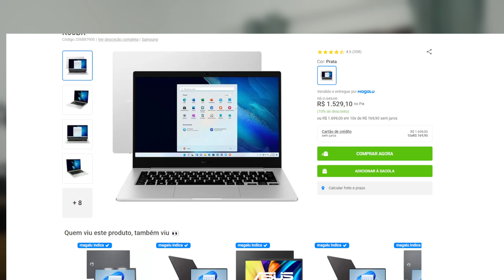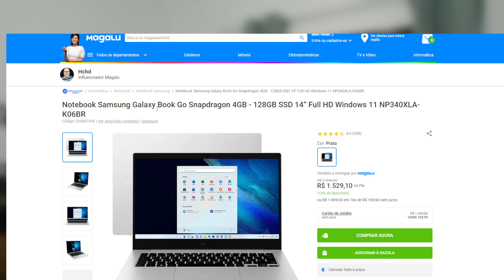Qual Notebook Comprar em 2024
Notebook Latitude 3420